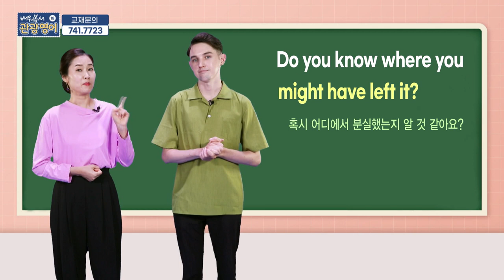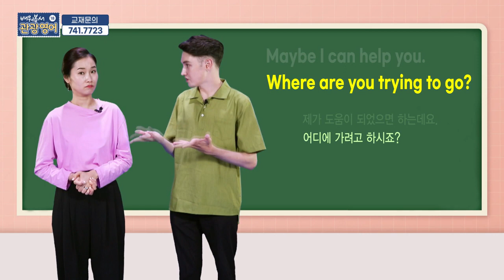2020 배워봅서 관광영어 - 18강